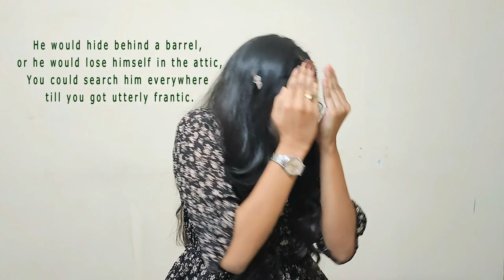Macavity the Blistery Cat by D S Idiot presented by Janki Trivedi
Macavity: The Blistery Cat
by D. S. Idiot (1968 - )

based on Macavity: The Mystery Cat by T. S. Eliot (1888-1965)

Macavity was a Blistery Cat: he had blisters on each paw,
For he was the hardened criminal who daily defied the Law.
Police, people, detectives, all tried but tried in vain,
For when they reached the scene of crime, he watched them with disdain.

Macavity, Macavity, there was no one like Macavity,
He’d mastered how to break each law with abandon and audacity.
He twisted laws of nature as if he cared for them a fig,
For him the sense of order was like a useless piece of twig.

You’d give it top priority to nab him when at fault,
You would search him in the hall, you would hunt him in the vault,
He would hide behind a barrel, or he would lose himself in the attic,
You could search him everywhere till you got utterly frantic.

Macavity was a ginger cat, he looked tall and sublime,
You would know him if you saw him, for his grin smacks of crime.
He had a long tail, sharp claws and glossy auburn coat,
but he had no mercy at all when his victims he smote.

For he was a devil in flesh and blood, a master of brutality.
You might have seen him on rooftops, or in verandas or on stairs,
but when a crime was discovered, he was busy elsewhere with his affairs.

His demeanour was of a cat contented with his life,
but his misdeeds clearly hinted a strong internal strife.
When the kitchen was ransacked or you spotted a broken glass,
Macavity was responsible, but he wouldn’t be there alas.

When there were smudges on paintings or scratches on your walls,
or clothes ripped to shreds, and mud on your shawls;
for sure it was Macavity who had just finished his deed,
and run away slyly as wily he was indeed.

Macavity, Macavity, there was none like Macavity,
For he committed every act with grace, fun and alacrity;
Even when he was caught once, he just sat there sucking lime,
‘twas no surprise he was called, the Napoleon of Crime!